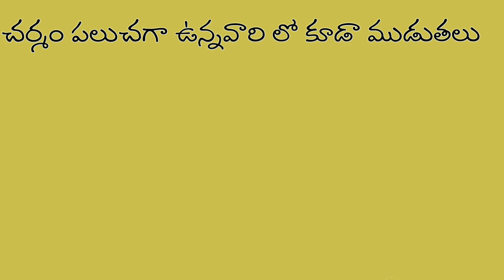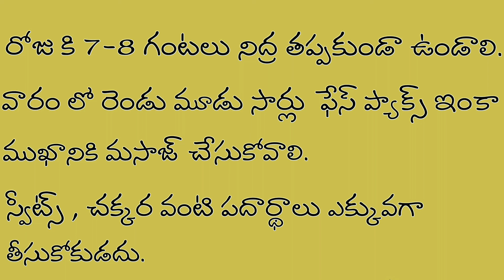HOW TO REMOVE WRINKLES FROM FACE & FOREHEAD || best solution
how to reduce wrinkles scars in telugu

wrinkles from face and forehead